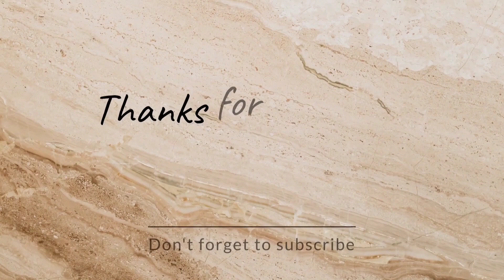پرتغال :بازدید از برج شهر پورتو (برج کلریگوس)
Clérigos Tower
برج کلریگوس (Clérigos) یا «کشیش‌ها»  در شهر پورتو پرتغال قرار دارد و بین  سالهای  ۱۷۵۴ تا ۱۷۶۳ ساخته شده.
برج کلریگوس و کلیسای آن  در مرکز تاریخی شهر پورتو قرار دارند  که در میراث جهانی یونسکو به ثبت رسیده است.
کلریگوس به خاطر ارتفاع  ۷۶  متری  از بسیاری نقاط شهر دیده می‌شود و زمانی بلندترین سازه  در کشور پرتغال بوده .
این برج  سال‌های زیادی توسط قایق‌هایی که  برای تجارت به سمت پورتو می آمدند به عنوان یک ابزار مسیریابی استفاده می‌شده .

"مهدی عبدی جهانگرد ایرانی"
این کانال مربوط میشه به سفر من به دور دنیا
سفر به 40 کشور در چهار قاره اروپا ، آسیا، آفریقا و آمریکا
در این 40 کشور از بیش از 500 شهر بازدید داشتم و از خیلی از این شهرها ویدیو ساختم
زندگی در 6 کشور